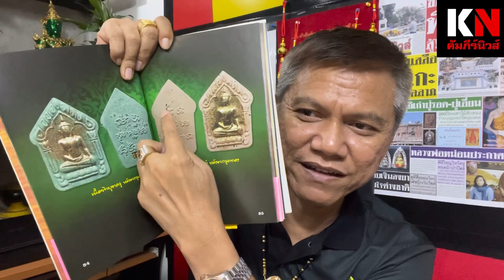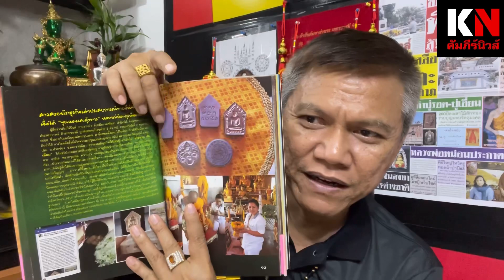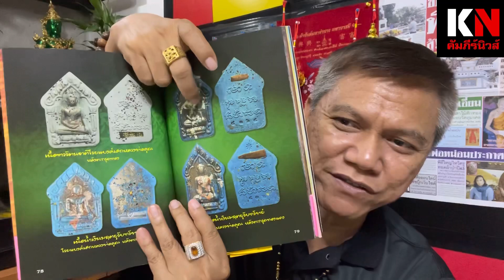พระขุนแผนกระแสกลับมาแรงอีกครั้ง”พรายชุมพล”สะดุ้งมารกลับร้ายกลายดี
คำพูดว่าพระขุนแผนไม่มีวันตาย เป็นความจริงพระขุนแผนสะดุ้งมารกลับพรายชุมพล กระแสกลับมาแรงอีกครั้ง นักสะสมทั้งชาวไทยและชาวต่างประเทศถามหาบูชาคึกคัก